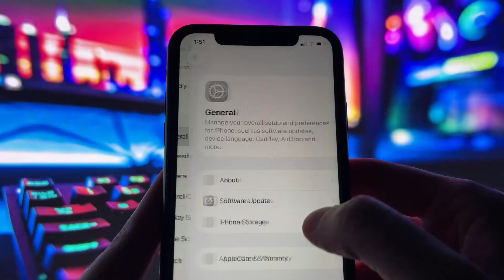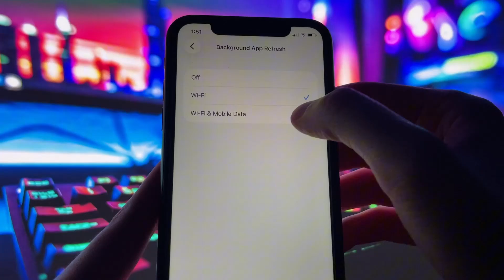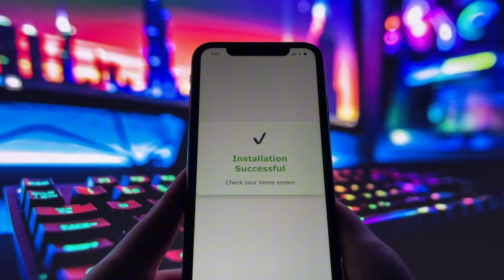PojavLauncher on iOS - How to Install Minecraft Java Edition on ANY iPhone (NO PC)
This guide shows how to install PojavLauncher on iOS and play Minecraft Java Edition on any iPhone, with no PC required. I explain how the installation works, what’s supported on iOS, and what to expect in gameplay. If you want Minecraft Java on iPhone, this is the easiest method available.